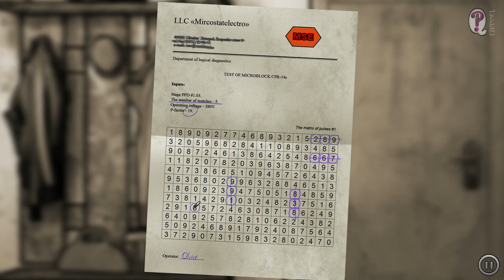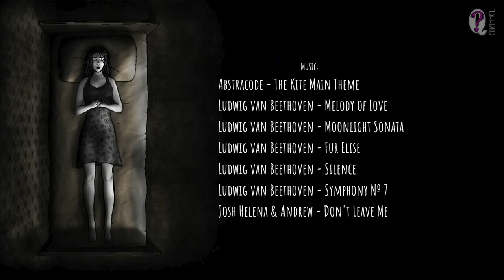The Kite || Full Game Walkthrough [ENG] • Free game on Steam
I could not pass by this strange game that clearly reveals the post-USSR reality of the 90s in Russia. The game is full of depression and hopelessness, so the picture looks most plausible.
There're 2 versions of the game: the one in black&white noir style (was played through in this video) and remastered, colored version (the playthrough will be added later)

The Kite is a small dramatic point-and-click adventure. The game highlights the problems of a struggling family.
The main character of the game is Mary, a resident of a regular town in 90th. She is a loving mother and careful wife, but her husband, full of different problems, falls down to the alcoholism and domestic abuse. Mary agrees to tolerate, but not when it is about life and health of her child, she is ready to do anything...